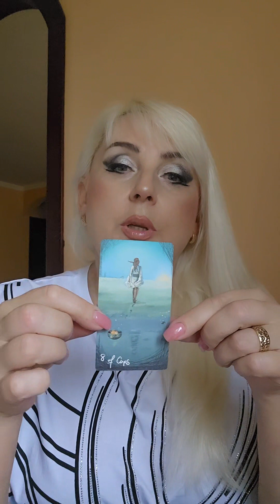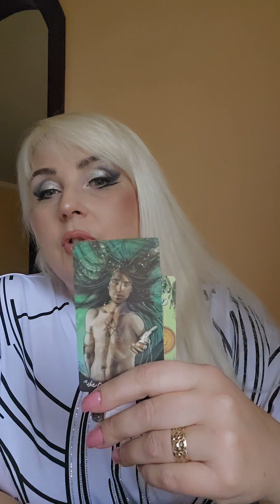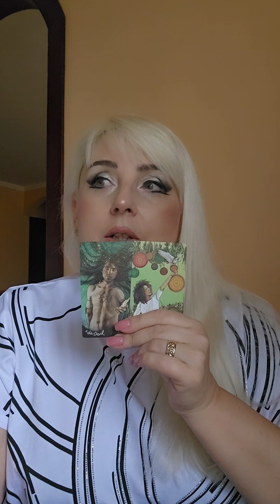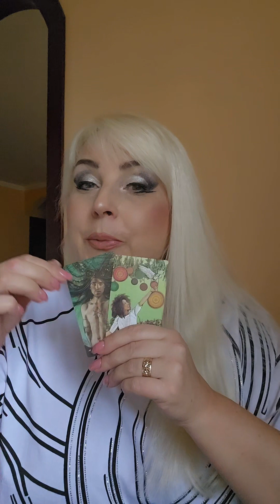Р Ы Б Ы ♓️ ТАРО ПРОГНОЗ ИЮНЬ 2024 ОТ ЮЛИИ ДОЖДЬ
Таро прогноз для РЫБЫ на июнь 2024 года.